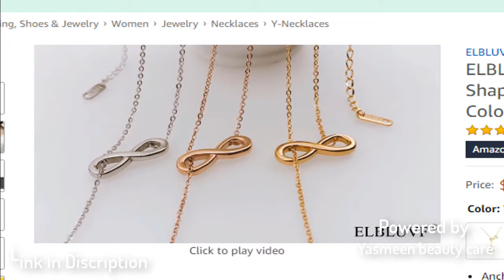women jewelry\women gold heart necklace\pendent design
Betsey Johnson "Weave and Sew Woven Mixed Multi-Colored Bead Flower Heart Illusion Necklace

CDE Love Heart Pendant Necklaces for Women Silver Tone Rose Gold Tone Crystals Birthstone Jewelry Gifts

 Sterling Silver Cubic Zirconia Cz Skull Pendant Charm Necklace

I Love You Jewelry Sterling Silver Heart Pendant Necklace with Blue Crystal from Swarovski

UFENG Urn Necklaces for Ashes Always in My Heart Heart Cremation Jewelry Memorial Pendant

Forever Love Heart Necklace 925 Sterling Silver Rose Gold Plated Birthstone Pendant Necklaces